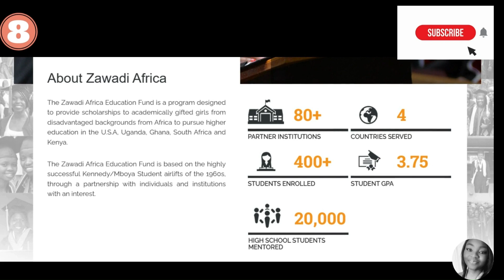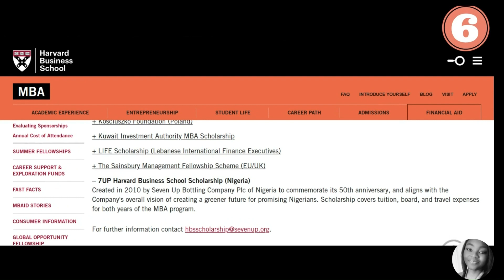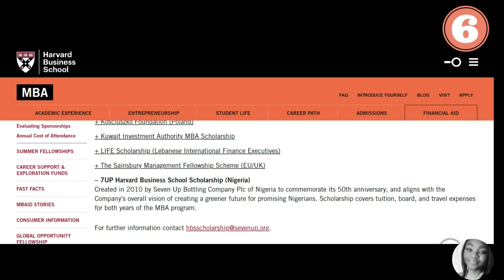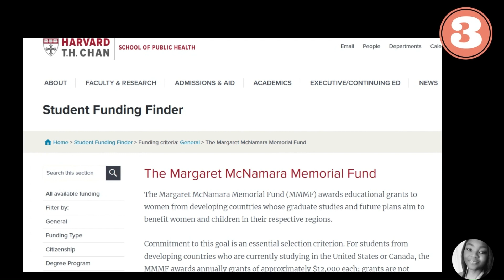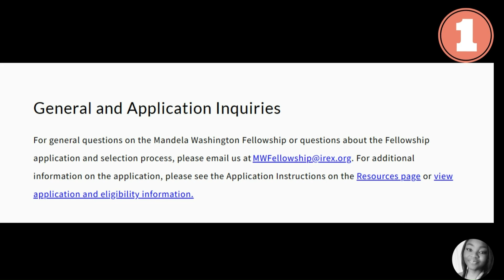STUDY FOR FREE IN THE USA